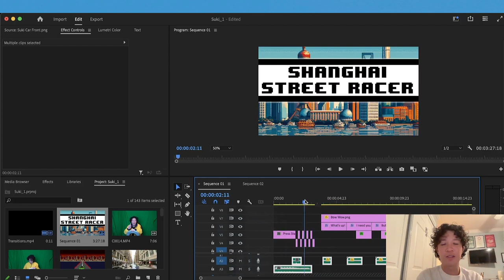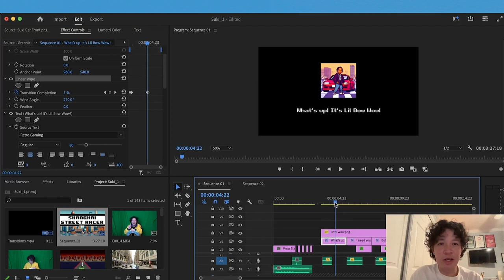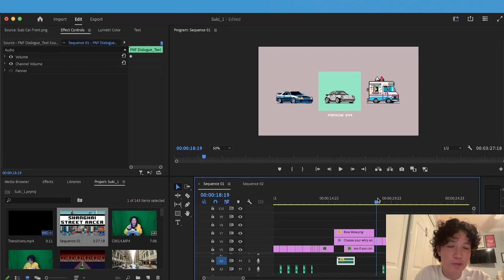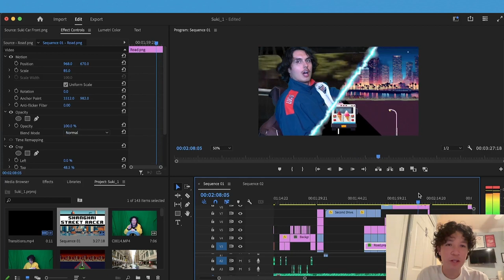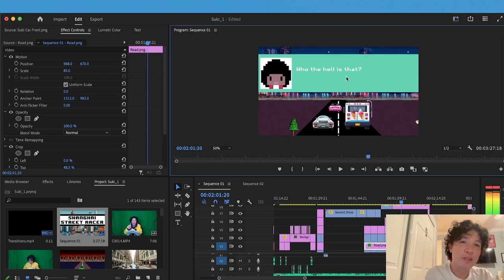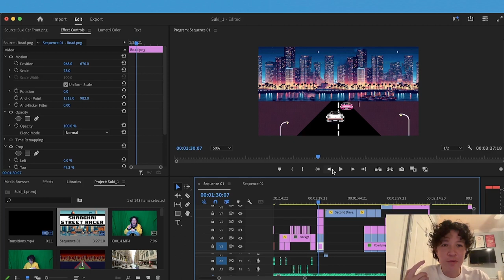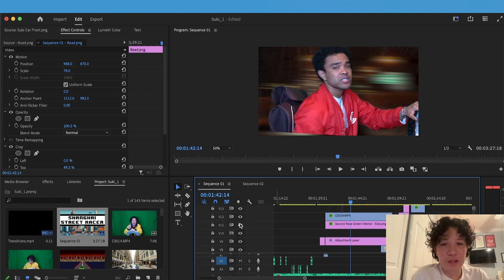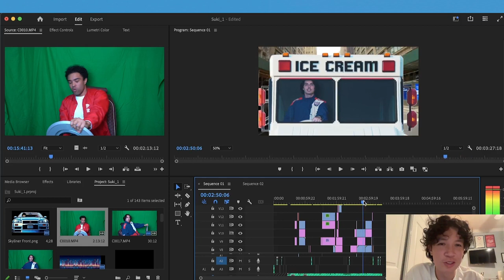"SUKI" - Music Video Breakdown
Adam Shaolin breakdowns the concept, editing and filming process of Dream Shaolin's music video "SUKI"